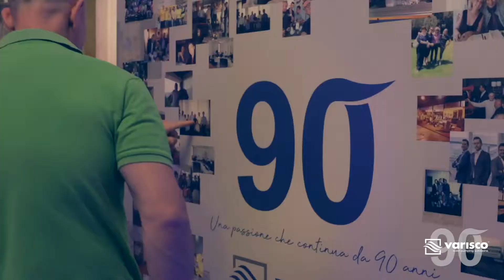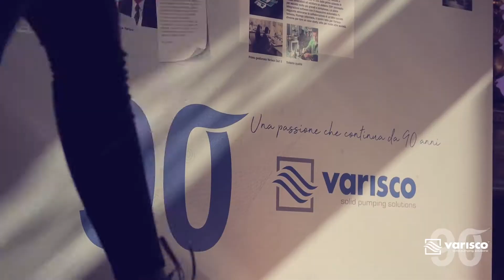Varisco 90th Anniversary - Corporate Family Day